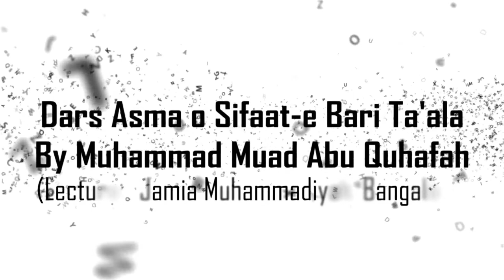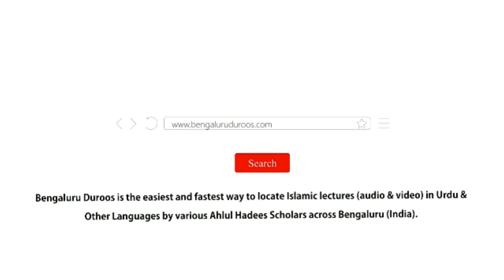Asma O Sifat Part - 72 | Allaah Ki Sifat-e اَلْبَرُّ (Al-Barru) | Muhammad Muadh Abu Quhafah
Topic: Part 72 - Allaah (سبحانه وتعالى) Ki Sifat-e اَلْبَرُّ (Al-Barru)

٠٠٠٠٠٠٠٠٠٠٠٠٠٠٠٠٠٠٠٠٠٠٠٠٠٠٠٠٠٠٠٠٠٠٠٠٠٠٠٠